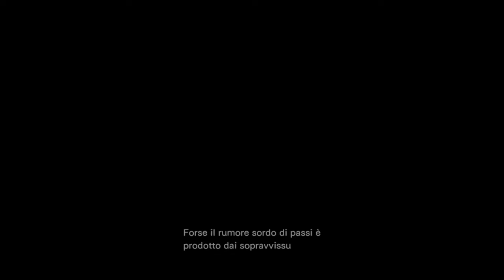"Il re delle scolopendre" - Due piciu giocano a Resident Evil™ Zero #3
Che è un inside joke che capiamo solo noi e quindi top autogol